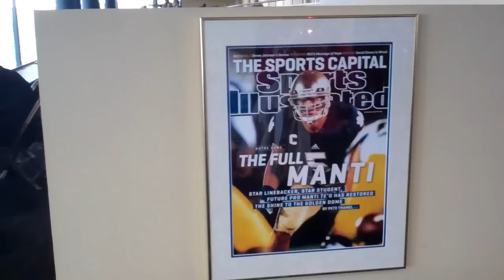Notre Dame Stadium view from press box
Here's the view from the press box, where a Sports Illustrated cover article on Manti Te'o is the latest plaque to adorn the walls, at Notre Dame Stadium. Taken four hours before BYU vs. Notre Dame on Saturday, Oct. 20, 2012.